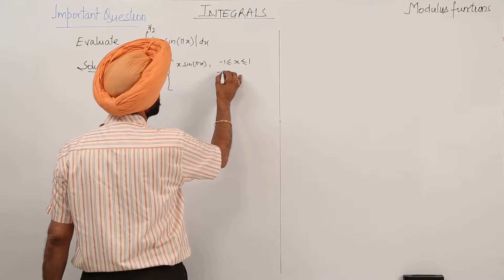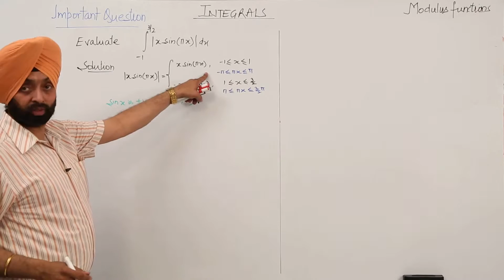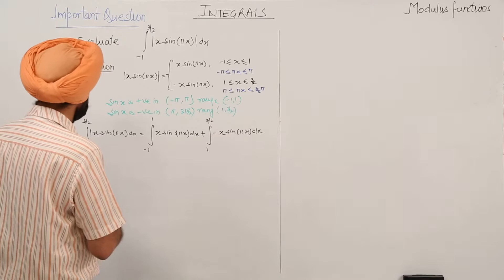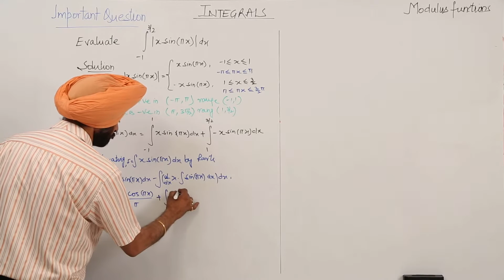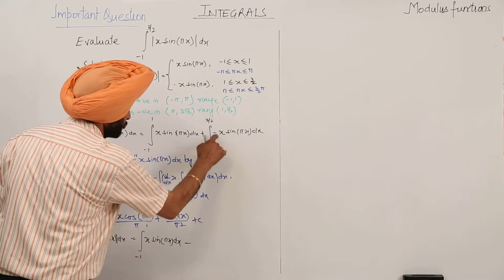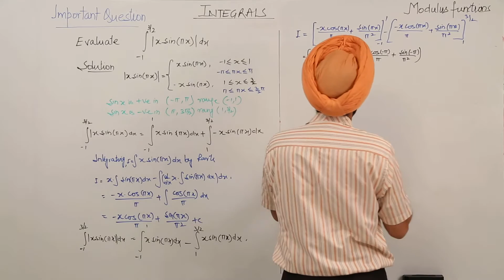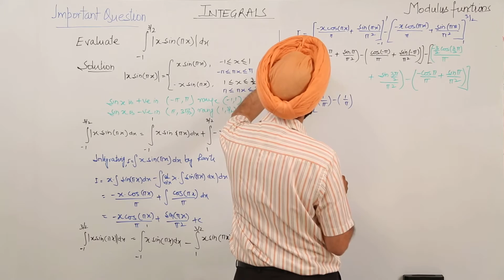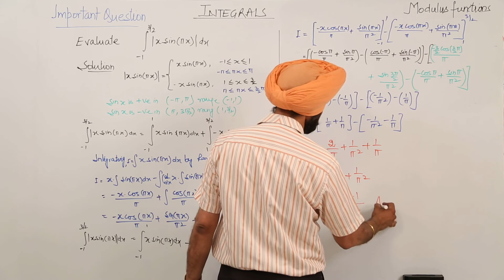Best & Easy Important Questions l ICSE MATH XII l CHAPTER 13 l Integration of Modulus function I L68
TeachingBharat.com presents its full range of professionally developed CBSE Class 12 Maths Lectures
Chapter 7 I Integration of Modulus functions I L15 Important question
For one to one tuitions visit teachingbharat.com, best teachers available across India.